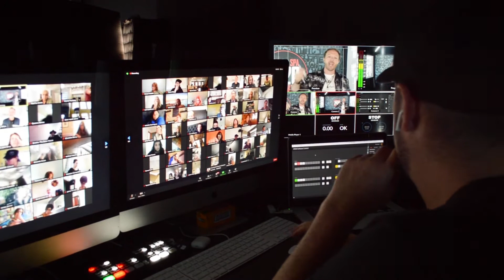2020 Bounce Back Digital Summit Event Recap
The 2020 Bounce Back Digital Summit was a virtual salon training all about personal growth and striving to be better. After all, if you're not growing, you're dying.

If you're “satisficed,” with your business or your life, you start to create some big problems. You shouldn’t simply be satisfied with things; your salon should not just suffice. If you truly want to be successful, it’s important to reach for bigger things, and to get out of your comfort zone.

At High Performance Salon Academy, we grow people -- we just happen to use hair to do it. Our intention is to help people have the best life they can have. With our salon training, we help people find the best versions of themselves.

Something we discussed in this digital summit was that, when it comes to marketing, you should never discount down. Always value up. Your goal should never be to be the salon with the lowest prices, because there will always be someone who can beat those prices. There will always be a salon owner out there who doesn't need to make money.

People come to salons not just for the haircut, but for the experience. To a large degree, we've focused on sterilization to the point that we've taken that special feeling out of it and made it too much like walking into a hospital. We've got to be safe, and we've got to be smart. Part of the 2020 Bounce Back Digital Summit looked at ways to avoid removing that special feeling from the salon experience.

Salon training should focus on making both the salon, and the person who owns it, better. That’s our mission at High Performance Salon Academy. Join us for our next training!